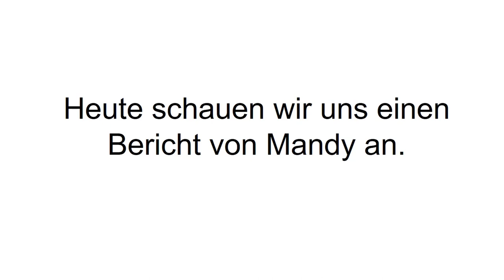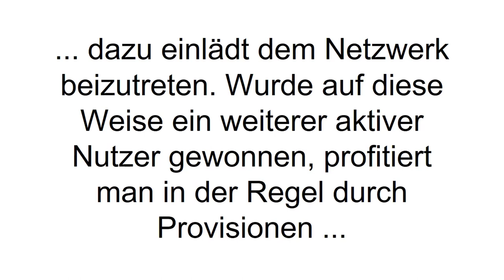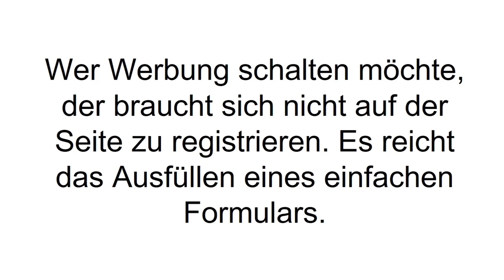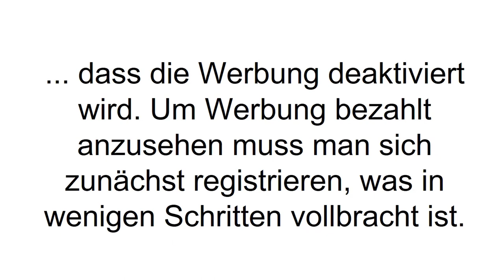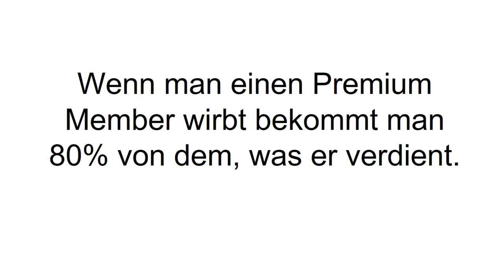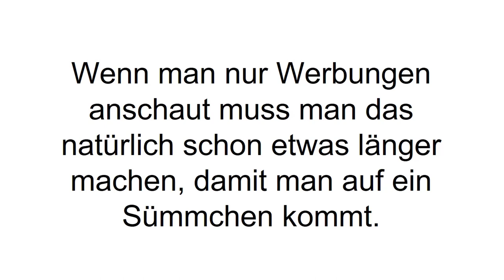[FAZIT] BTCClicks Erfahrungen + Review | BTCClicks im TEST! Abzocke oder seriös?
BTCClicks Erfahrungen und Test. BTCClicks ist eine Werbeplattform, bei der man Geld verdienen kann oder seine Werbung schalten kann. Bezahlt wird in Form von Bitcoins, daher auch der Name „BTC“Clicks.

BTCClicks ist eine sehr einfache Methode, um im Internet Geld zu verdienen. Die PTC Seite vergütet pro angesehener Werbung. Das heißt man meldet sich kostenlos an und jeden Tag wird einem angezeigt welche Werbungen gerade zum Ansehen zur Verfügung stehen. Je nach Länge der Werbung bekommt man dann kleinere Centbeträge gutgeschrieben in Form von Bitcoins.

Als Werbender oder Advertiser kann man hier seine Werbung ansehen lassen und so eventuell Neukunden gewinnen. Dafür zahlt man dann einen geringen Obolus an die Plattform selbst. BTCClicks ist eine optimale Werbefläche für alle Projekte, die etwas mit Bitcoins und Kryptowährungen zu tun haben. Man kann sich fast sicher sein, dass fast nur genau diese Zielgruppe auf der Plattform unterwegs ist.

Es ist auch möglich andere Produkte und Dienstleistungen bewerben zu lassen, solange sie den Richtlinien entsprechen. Durch das Anschauen von Werbungen wird man definitiv nicht reich, aber man kann sich ein nettes Zubrot verdienen. Wer das ganze noch aufstocken möchte, der kann noch das Referral System von BTCClicks nutzen, wo man pro erfolgreicher Empfehlung eine Provision zwischen 40% - 80% bekommt. Alles was man verdient wird zunächst auf dem BTCClicks eigenen Konto gesammelt. Eine Auszahlung ist bereits ab 0.1mBTC möglich. Ab 10mBTC zahlt man pro Auszahlung auch keine Gebühren. Da es sich um Bitcoins handelt ist die Auszahlung nur auf die angegebene Bitcoin Adresse möglich.

Wenn Du mehr zu BTCClicks erfahren willst, dann schau JETZT bei Produkt-Kenner.de vorbei!